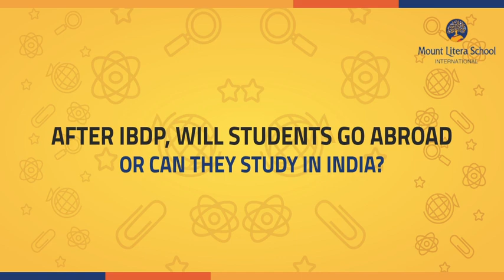IB Diploma Programme info session by Ms Mona Seervai (Head of School, MLSI)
Mount Litera School International would like to invite parents for an engaging seminar with Ms. Mona Seervai who will guide parents, dispel myths and answer some key questions about the IB Diploma Programme after Grade X.